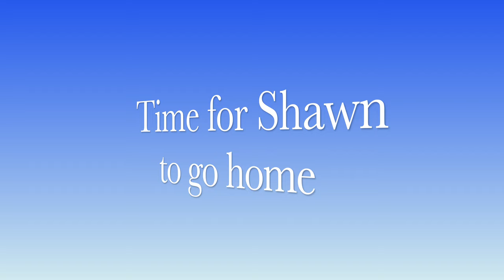Renovation day in France | Daily vlog #7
Today in this vlog, we (the royal we) hang a bathroom door, fit a loft hatch and fit earthing rods to make our house earthed and safe.

Rural houses in France have inconsistently safe houses in terms of electrics. Our house is not earthed, so today it gets well and truly earthed with three earthing rods

renovations,
house renovations,
rural france,
living in France,
earthing a house,

earthing a house,
earthing a house
living in France
french living